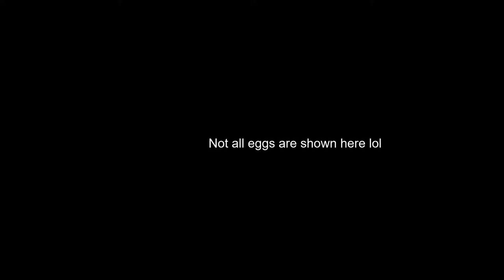Just me getting some eggs in Roblox Egg Hunt 2020